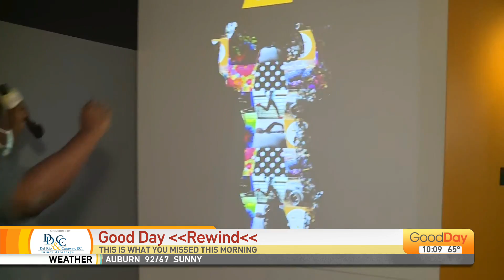Good Day Rewind - 7/26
If you think you missed a funny moment during the show today, here's where you can find it! It's the Good Day Rewind!